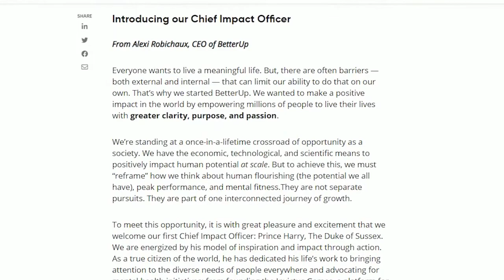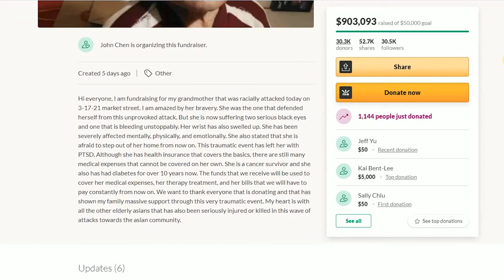魅力新闻：哈里王子（Prince Harry）加入硅谷初创企业、辅导和心理健康平台BetterUp，担任其首席影响力官。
美国科罗拉多州的一间超市爆发枪击案，已造成10人死亡，其中包括一名警察。
总统拜登准备推出一项3万亿美元的支出计划，第一个提案将以道路、桥梁和其他基础设施项目为中心。
中国四川省三星堆遗址中发现的铜尊，经过初步的浮土清理后，铜尊上的纹饰逐步显露。